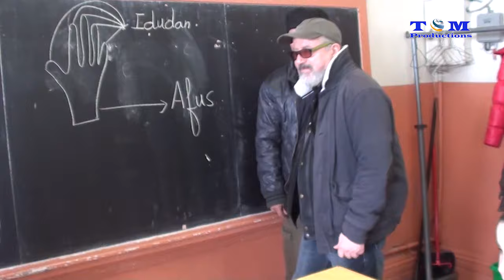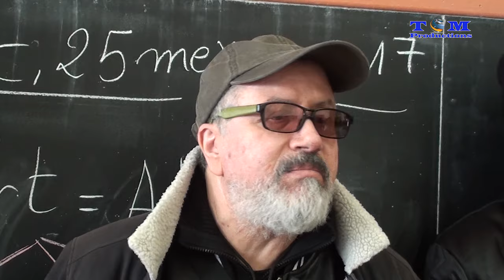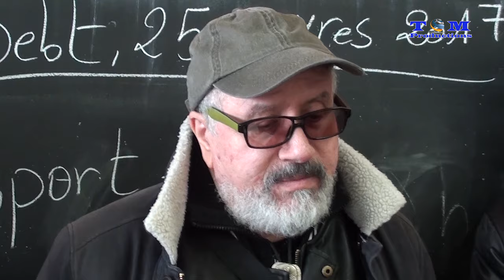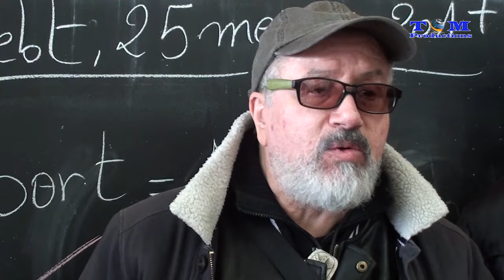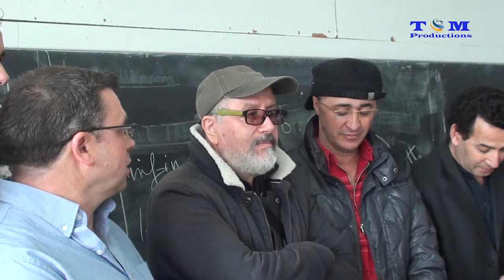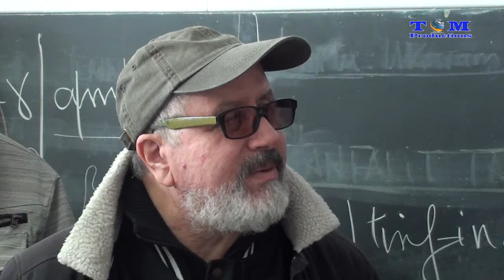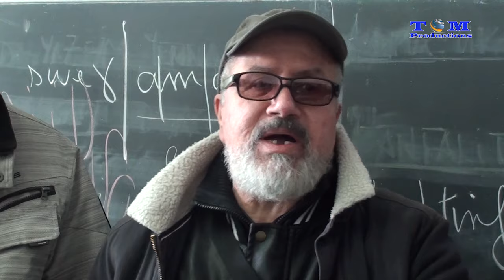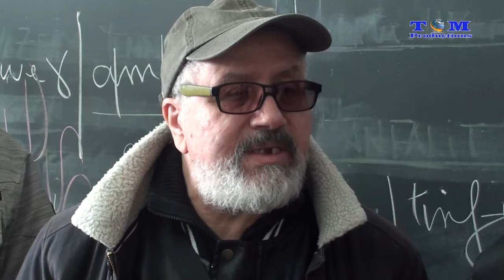Majid Soula en visite à l'école de Tamaziɣt INAS de Montréal